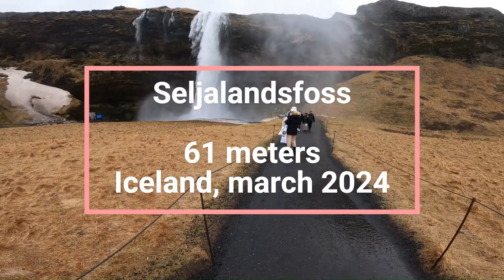Attraverso la cascata d'Islanda alta 60 metri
Seljalandsfoss è una tra le cascate più alte e suggestive d'Islanda. E' possibile attraversarla a piedi (con il giusto abbigliamento). Io ho utilizzato quasi tutto Decathlon.